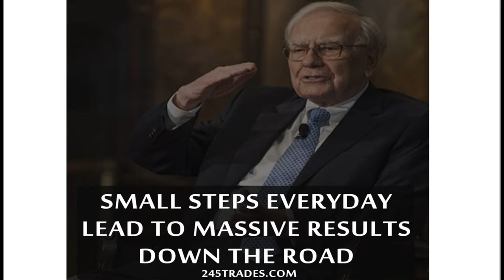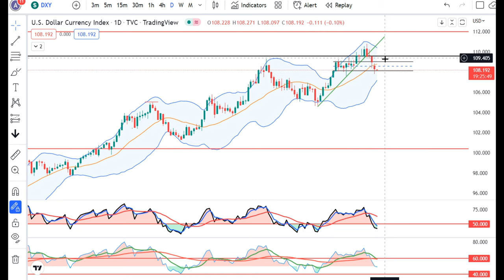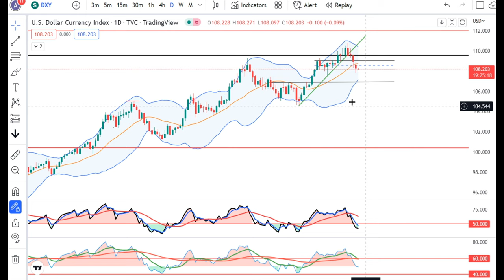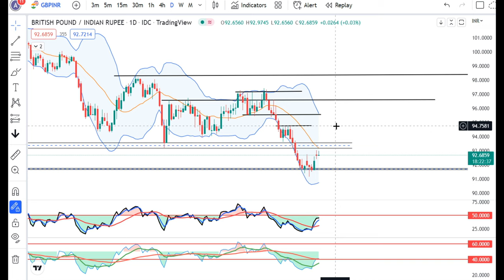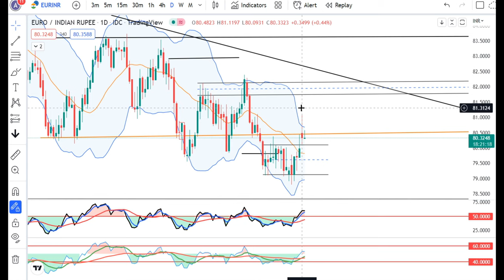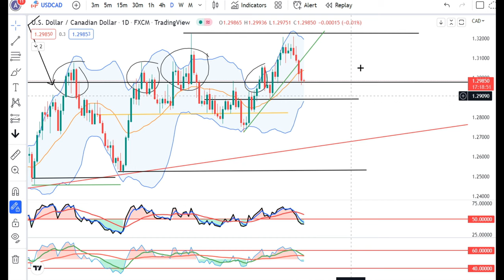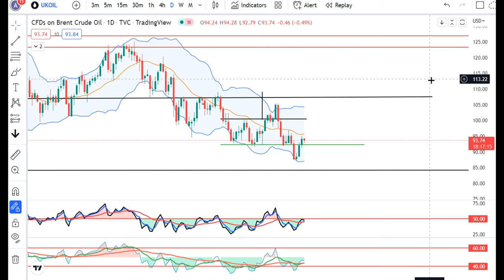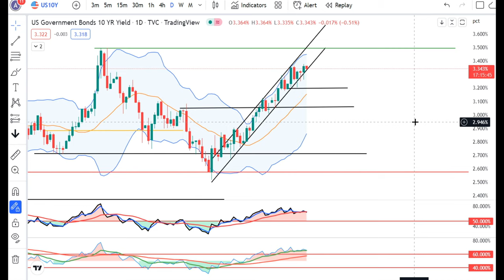Dollar Index Softened from Recent Highs---Currency Daily Analysis 13th Sept